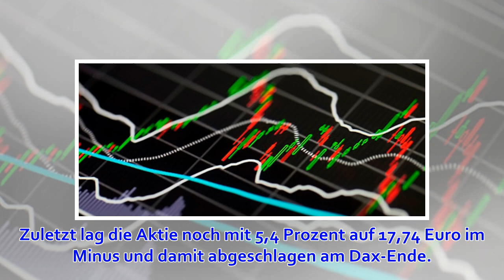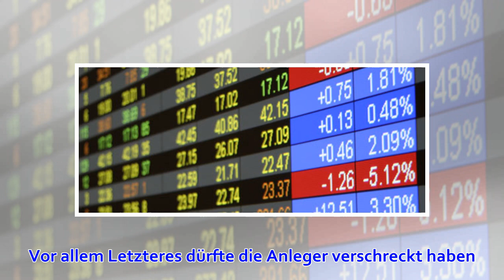Infineon: Gewinnwarnung belastet gesamte Chip-Branche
Eine Gewinnwarnung von Infineon hat zur Wochenmitte die Aktionäre in der gesamten europäischen Halbleiterbranche verschreckt. Der Infineon-Kurs sackte zwischenzeitlich um bis zu 8,6 Prozent ab auf den niedrigsten Stand seit Jahresanfang. Zuletzt lag die Ak...